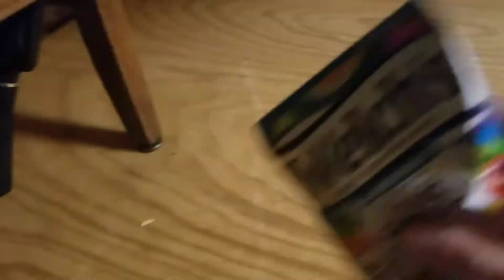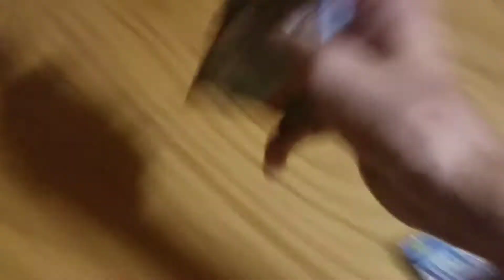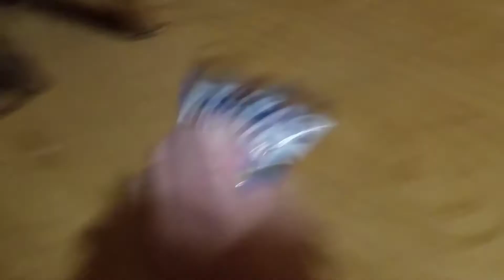Stupid fnaf plush friks #196 THE RED BALL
When the next villan is free from prison, he helps another villan who is trying to turn a man killing ball into a working portal using the liquids of the carona shaped portals scattered all over KingBonnie's house without the residents's realization.